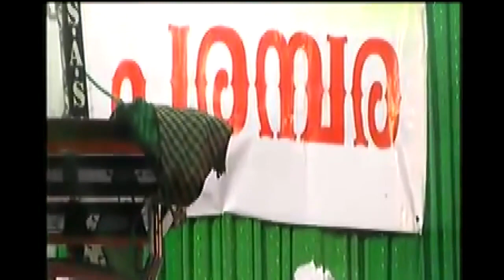ഭർത്താവിന്റെ പൊരുത്തം കിട്ടി മരിക്കണോ പെണ്ണെ ..? വീട്ടിൽ ബർകത്ത് വേണോ ഈ കാര്യങ്ങൾ സൂക്ഷിക്കണേ ...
ഭർത്താവിന്റെ പൊരുത്തം കിട്ടി മരിക്കണോ പെണ്ണെ ..? വീട്ടിൽ ബർകത്ത് വേണോ ഈ കാര്യങ്ങൾ സൂക്ഷിക്കണേ ... | ISLAMIC SPEECH MALAYALAM | SIRAJUDHEEN AL QASIMI | ISLAMICSPEECH | SUPER MATHAPRABHASHANAM Welcome to SIRAJUDHEEN AL QASIMI Islamic Speeches You Tube Channel